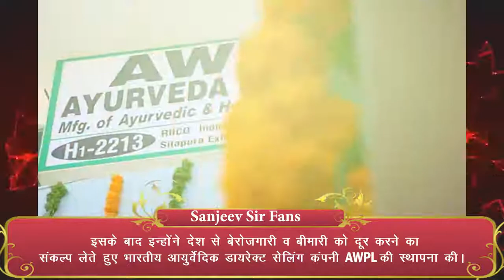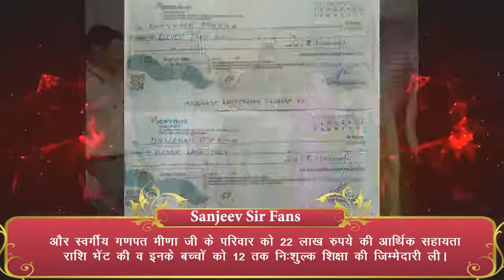Mr. Sanjeev Kumar Biography and Achievement || MD & CEO of AWPL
जो भी लोग डायरेक्ट सेलिंग/नेटवर्क मार्केटिंग/MLM से नफ़रत करतें हैं वो इस वीडियों को लास्ट तक देखें!

Power of Asclepius Wellness
And Asclepius Wellness Foundation

Any Queries .more information about system or Best Startup for all India Business development
             Info :-
Contact or What's app both

!! share with more people //